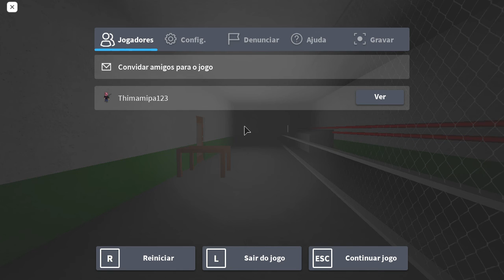It Lurks Capitulo 3:Estranhos na Noite Ft:Cats360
Gente eu só quero avisar que eu não tenho ideia do que gravar, e eu estou jogando o Left 4 Dead com Mods então eu vou postar eu jogando Left 4 Dead com Mods.